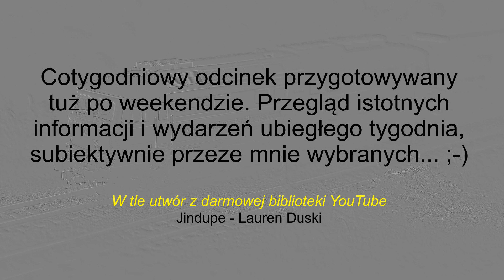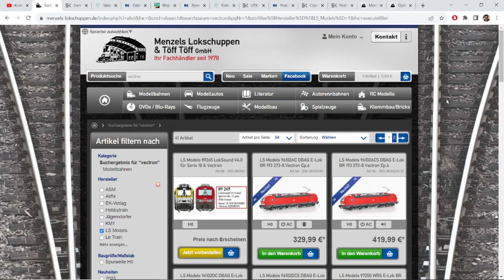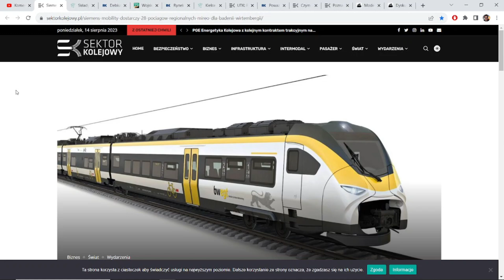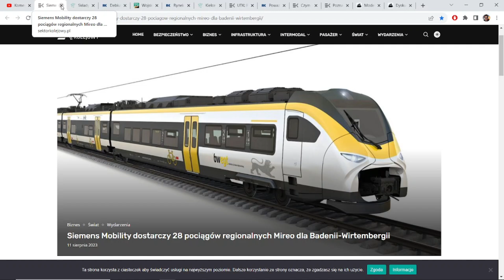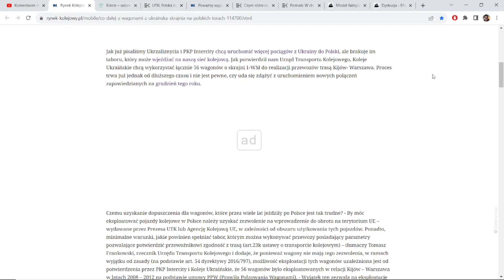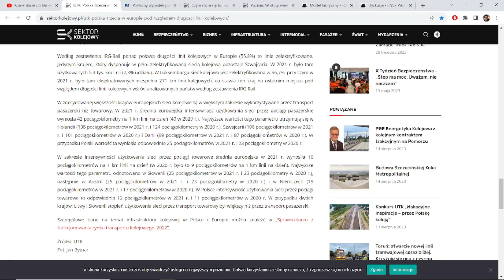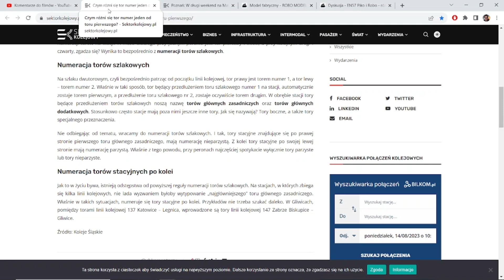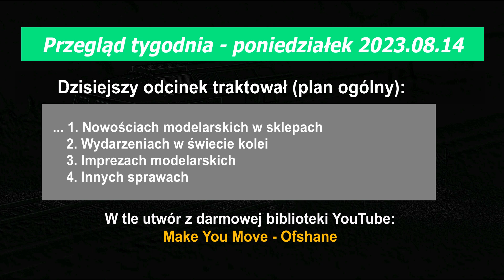Przegląd tygodnia - 14 sierpnia 2023 r.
Odcinek nakręcony o czasie ;-)

Miłego oglądania!